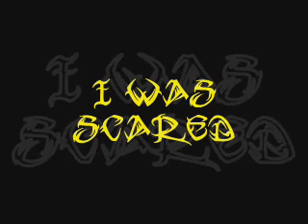Backflip off a Rail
This is me doing a backflip off of a trampoline rail.  Now for those who want to try this, it's scary.  I had to think about nothing when I did it.  Attempt at your own risk.